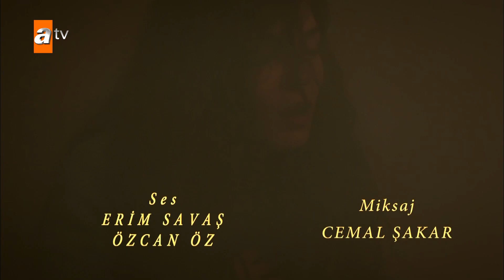Çiftlikteki yangın geçmişin kapılarını aralıyor! - Hercai Efsane Sahneler